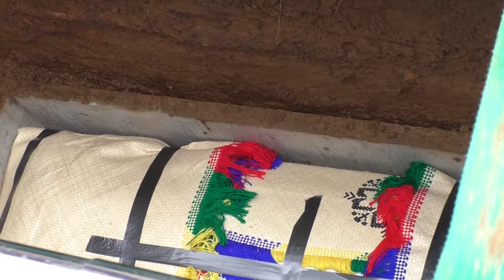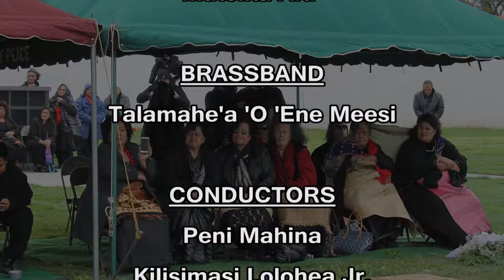R.I.P. TEVITA MALU'IFONUA TU'UNGAFASI (6/6)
Laying to Rest of Tevita M. Tu'ungafasi in Sacramento, California, March 12, 2016.

CHURCH ADDRESS:
Free Constitution Church of Tonga in America
(Siasi Konisitutone Tau'ataina 'o Tonga 'i 'Amelika)
650 El Camino Ave, Sacramento, CA 95815, U.S.A.

Pastor:  Rev. Malakai Lose